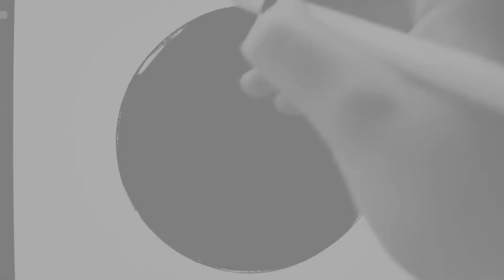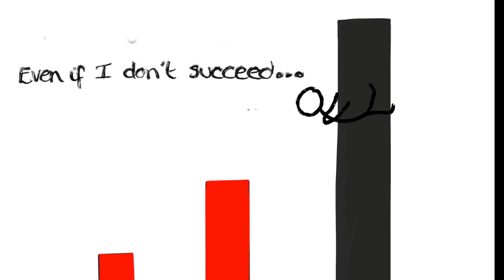Emma Davis - Design Communications (DSB014)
Loughborough University - Industrial Design BA (Hons)
Year 2 - Design Communications (DSB014)